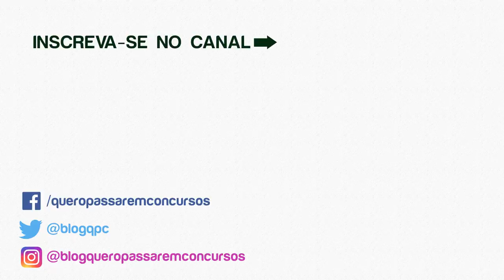🤔 Assinatura Ilimitada Estratégia Concursos Vale a Pena? [Opinião SINCERA 2019]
Assinatura Ilimitada Estratégia Concursos vale a pena ou é propaganda enganosa? 🤨 Descubra a verdade neste vídeo.

⭐️ Entre para a Minha Lista VIP (Gratuita) e Receba Cupons de Desconto nos Melhores Cursos Online para Concursos:

✅ NOTA DE ATUALIZAÇÃO

Depois algumas reclamações eles decidiram liberar o Download das Videoaulas nos Planos Assinatura Ilimitada.

Abaixo de cada vídeo, existe um botão "Opções de Download". Lá, você pode escolher em qual resolução quer baixar o vídeo e também é possível baixar o arquivo em áudio da aula.

Depois de muitos pedidos de alunos, em janeiro de 2019, finalmente foi lançada a Assinatura Ilimitada do Estratégia Concursos.

De acordo com os diretores do curso, esse produto será uma verdadeira uma revolução na área de cursos online para concursos.  😱

Mas será que o plano Assinatura Ilimitada Estratégia Concursos vale a pena? É realmente um bom investimento? Ou é apenas propaganda enganosa?

Eu quero que você saiba que eu já perdi muito tempo e dinheiro com cursos que não eram de qualidade. 😔

Mas depois de muito errar, eu aprendi a analisar a qualidade dos cursos, fiz um investimento certeiro, e fui aprovado em um tribunal federal em um cargo que paga salário inicial acima de R$ 10 mil. 🤑

E hoje eu sei diferenciar um curso que vale a pena de um curso que é enganação.

E como eu não quero que você também perca dinheiro com cursos ruins, eu passei os últimos dias analisando a fundo o plano Assinatura Ilimitada do Estratégia Concursos. 🧐

E neste vídeo eu vou revelar pra você, de forma rápida e sem enrolação: como funciona o plano, pontos positivos e pontos negativos.

E no final vou dar minha a opinião sincera: vale a pena ou não fazer a assinatura?

Fica comigo até o final que você vai saber a resposta e vai acabar com essa sua dúvida de uma vez por todas.

Se você gostar do vídeo, não se esquece de clicar no jóinha e dar um like. 👍